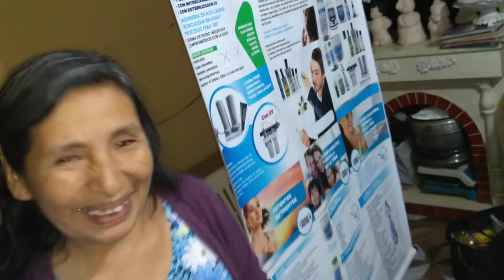Hemorroides tenia hemorroides mucho tiempo Testimonios Productos Angel Breña Pack Multivitaminico